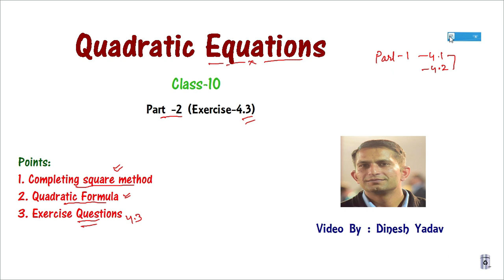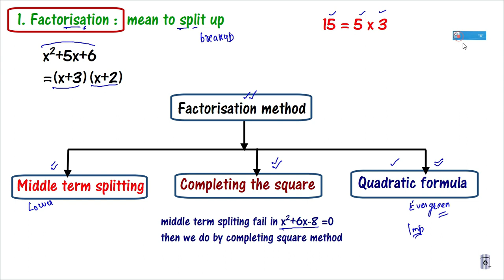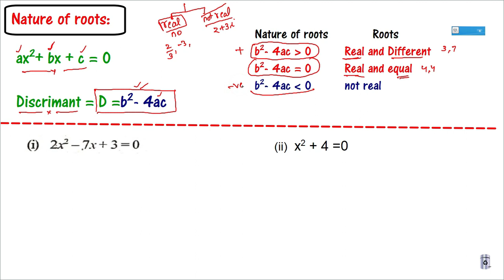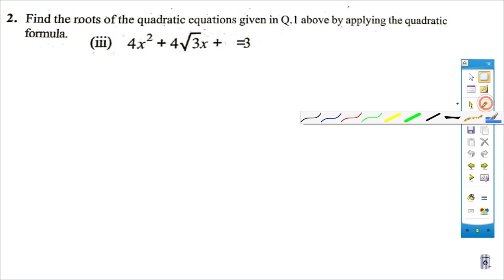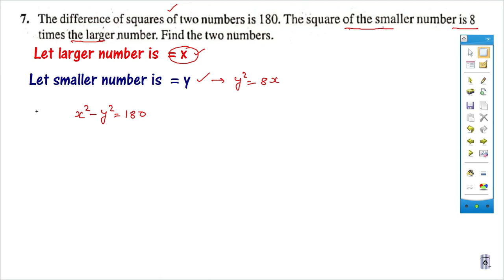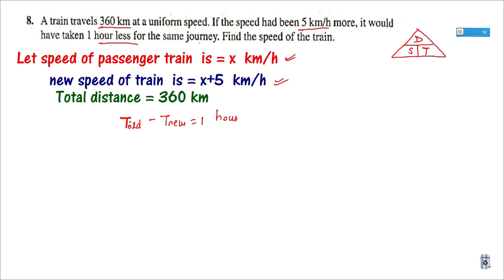Quadratic Equation ,competing square method,quadratic formula,Ex-4.3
cover whole exercise